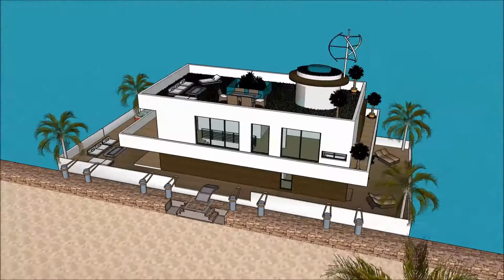Floating Architecture in Tanzania Khao Sok Daydream Floating house architecture on waters on the Ri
The floating house villa houseboatzania launching an innovative high-end luxury yacht floating house villa mansion home design potentially as a display of exhibition of the Floating Architecture in Tanzania  Khao Sok Daydream Floating house architecture on waters on the Ri.

The collection of the Floating house villa houseboatzania concept of Floating Architecture in Tanzania  Khao Sok Daydream Floating house architecture on waters on the Ri consists of high luxury and architectural art pieces in minimalism combined with living on the waterfront of the harbour.

The floating house villa mansion yacht design has the basis to sustain living with high standards and contemporary structural design at Floating Architecture in Tanzania  Khao Sok Daydream Floating house architecture on waters on the Ri with numerous of prospects for excessive living and celebrating the desire of life worldwide:  UK Thames London